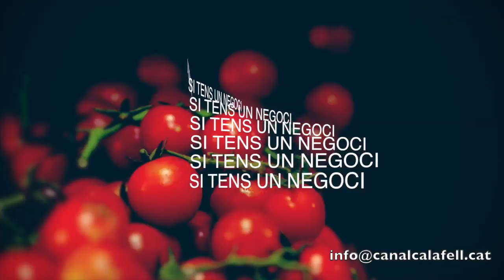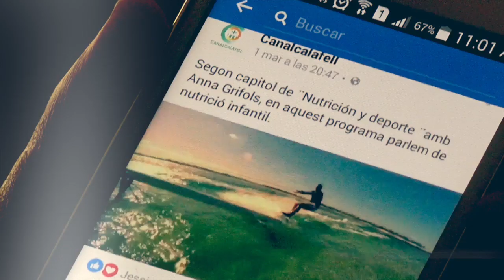Promoció CanalCalafell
Si vols promocionar el teu negoci a les xarxes socials, des de CanalCalafell t'ajudem amb vídeos promocionals de gran impacte i abast, a preus increibles, pregunta sense compromís.